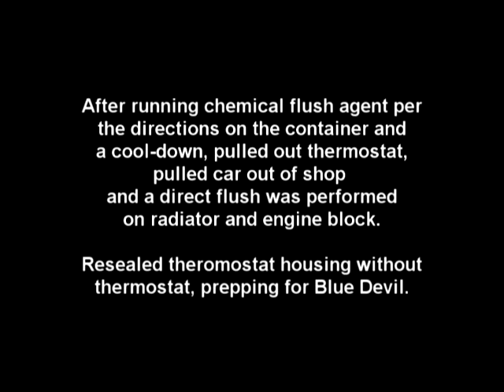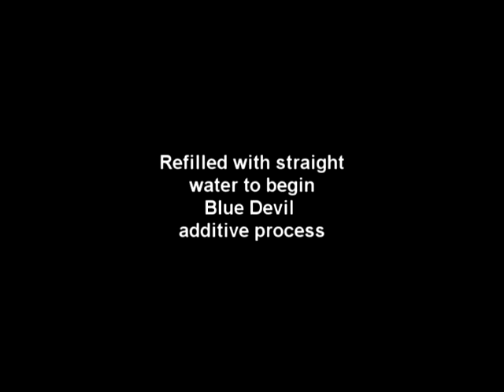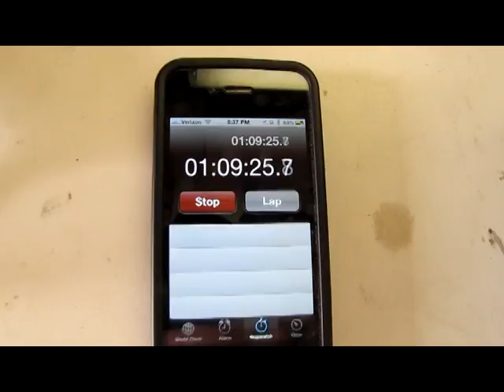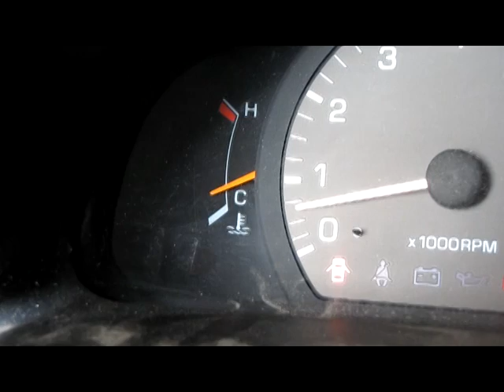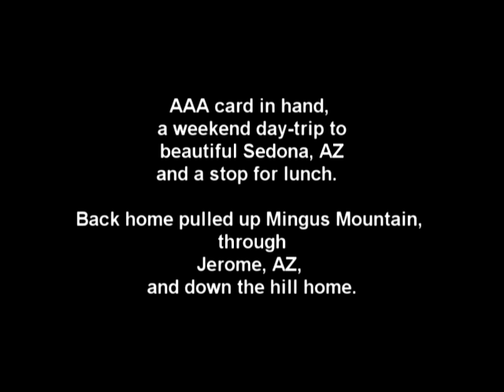Blue Devil Headgasket Sealant vs. Napa Block Tester Pt 2 of 2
Part 2 of 2: Comparing Napa's Block Tester Tool with Blue Devil Headgasket Additive.  Detecting compression/combustion leaks by using the chemical test results to the claims of Blue Devil additive.